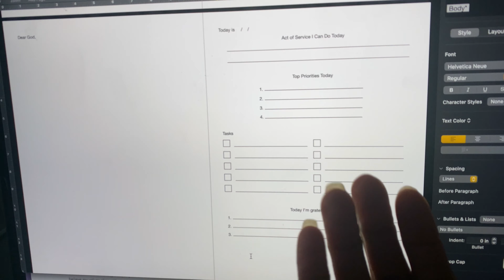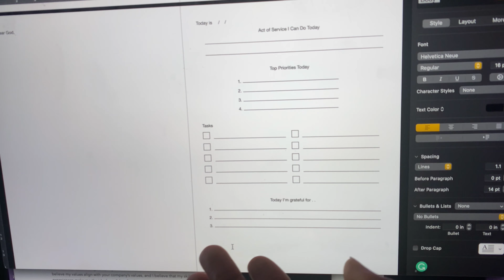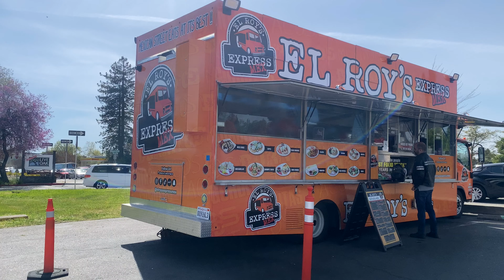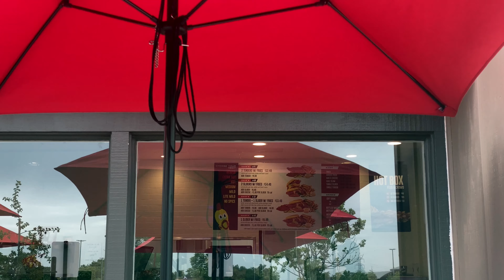IM BACK! Where I’ve been, coming back to YouTube, getting back on track. | VLOG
IM BACK & Better Than Ever!! I've been gone from YouTube for 7 months! Oh wow, first of all I''m sorry. Second I have soooo many videos to edit for you guys so I'm back back. Here is episode 1 of the last 7 months of my life. Enjoy the vlogs coming soon.
It's been awhile, I know. I'm so grateful for all the support you've given me while I was gone. In this first video of my new weekly vlog series, I want to share with you where I've been for the last 7 months.
Sincerely,
    I'M BACK!

Another Light

FREE FOOD:
$20 towards food delivery by Postmates